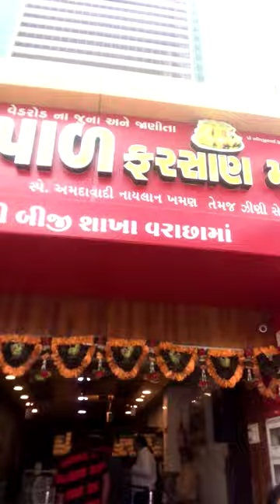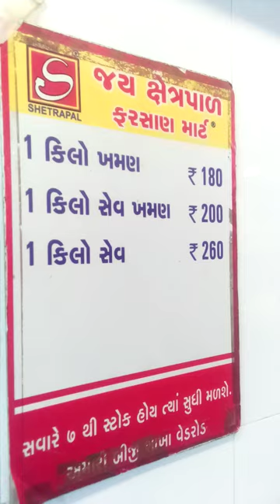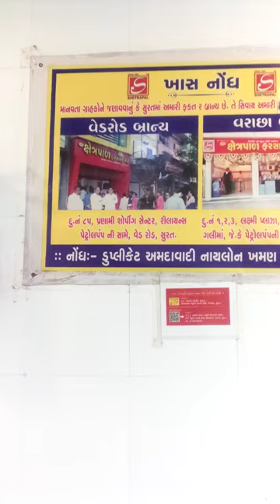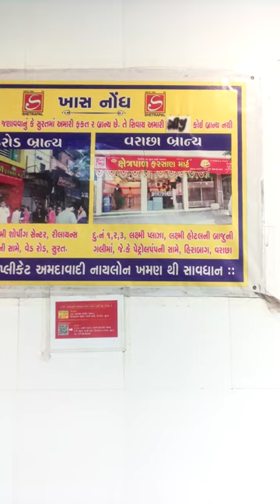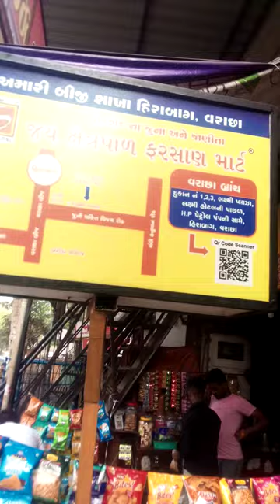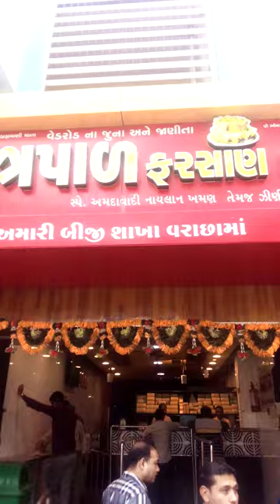શ્રી ક્ષેત્રપાળ & અમદાવાદી નાયલોન ખમણ